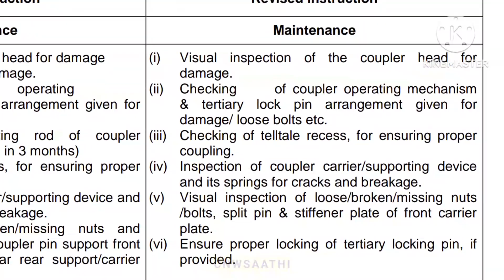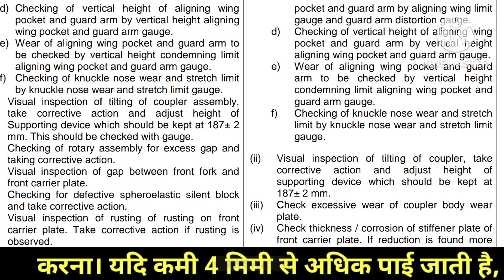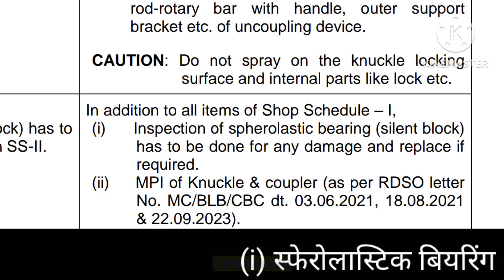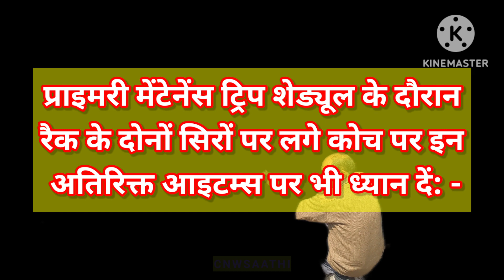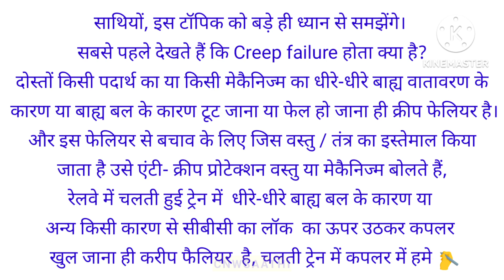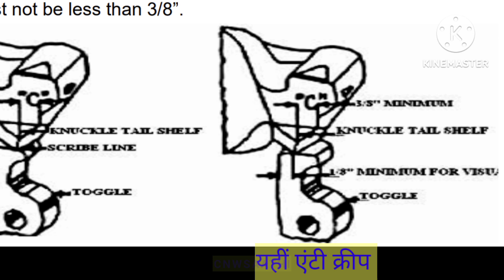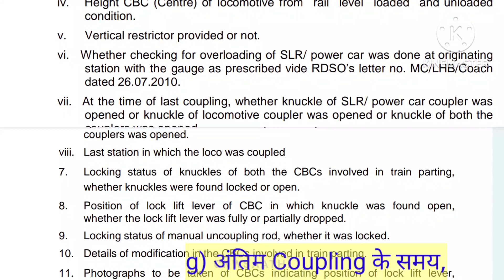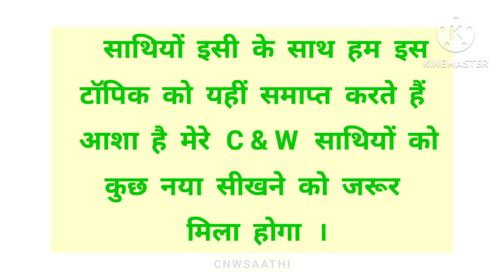WHAT IS ANTI-CREEP FEATURE ? LHB COACH CBC COUPLING|| ITS mant. sch.||TRAIN PARTING|| IND. RAILWAYS